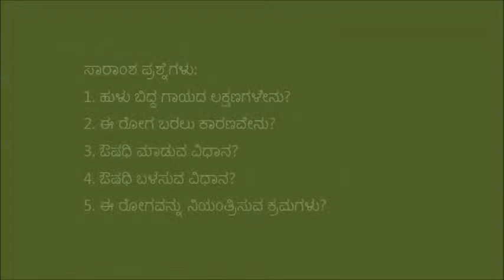Chitradurga_Treatment for maggot wound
This video was produced in Challakere location of Chitradurga